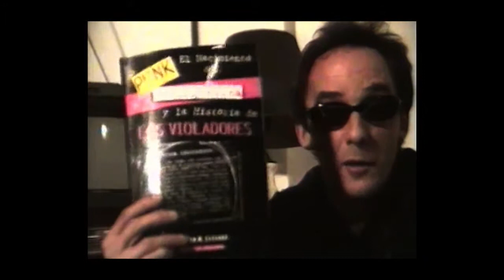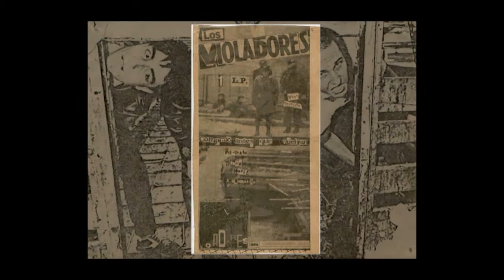nada ni nadie los pudo D O B L E G A R ---LOS VIOLADORES-stuka entrev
material antiguo CONTIENE fragmentos del CEMENTO 20 AÑOS 2001 y algo del un concierto en showcenter y en La Plata.
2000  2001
dms
docufans
fragmentos sueltos --archivos que quedaron fuera del primer documental sobre esta pedazo de banda del punk latinoamericano.
material en baja calidad VHS- montado y digitalizado como se ha podido dentro de las limitaciones mencionadas.PUNK DOC---desde la óptica de un seguidor no de un documentalista.